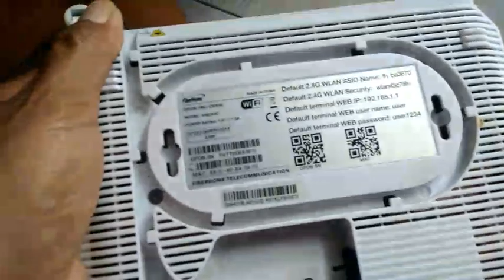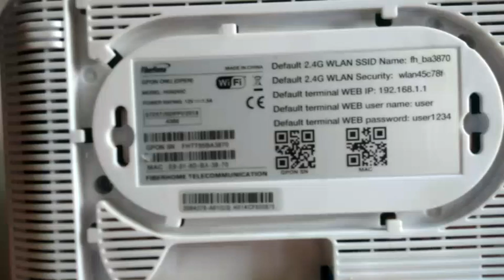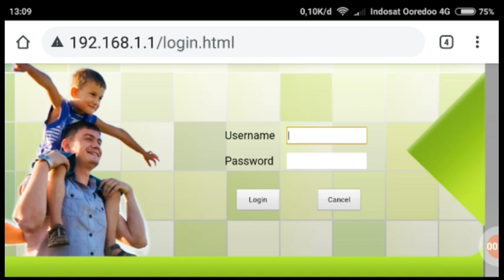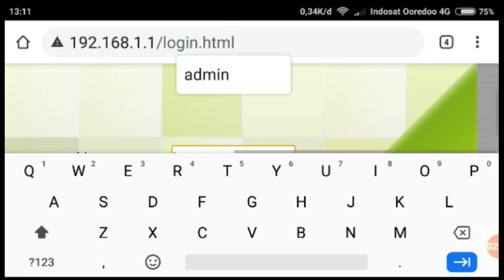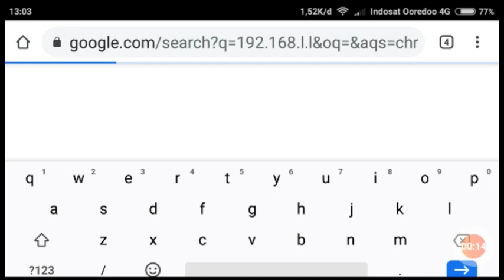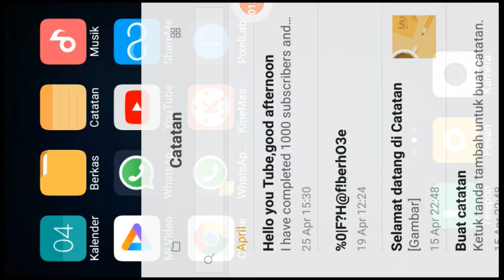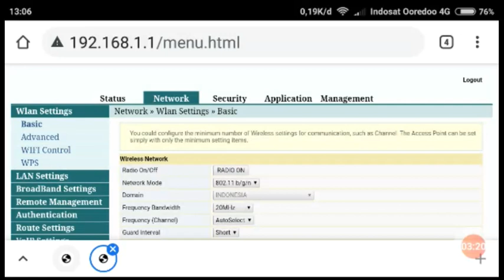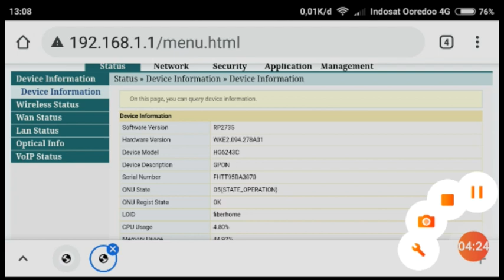cara atasi lupa username dan password wi-fi indihome hg6243c yang erorr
video ini saya share cara login di wi-fi indohome fiberhome hg6243c  komplit dengan pasword khusus dari indihome , untuk jadi admin supaya kita bisa masuk dengan mudah dan dapat mengatur segala sesuatunya tentang wifi,semoga bermanfaat.pasword:
paaword; %0|F?H@f!berhO3e